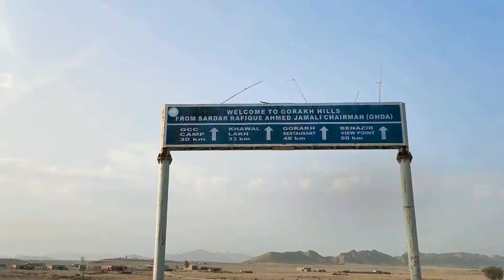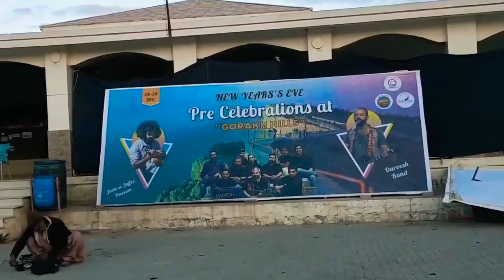Day 12: Hyderabad to Gorakh Hills | Murree of Sindh | Explore Pakistan Beyond North | Cloud Folks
2nd January 2020: Around 265KMs (6 hours) from Hyderabad and 423KMs (8 hours) from Karachi, you discover Murree of Sindh, called Gorakh Hills. So why go north from Sindh/Karachi?

Gorakh Hills is 5600 Feet ASL, in Kerthar mountain range, bordering Sindh & Balochistan, around 100KM from Dadu. Bone-chilling cold in winters (-2 C we experienced early morning) and around 20 C in summers when Sind experiences scorching heat waves of 40+C, this place is truly a heaven, though not met it's true potential in past.

Route: We began from Hyderabad towards Sehwan Shareef on Indus Highway (N55), take left from Bhan Saeed to Johi Link Road, straight to Wahi Pandhi and then Gorakh Hills uphill off-roading begins (approx 50 KMs). Cars can go upto Wahi, onwards 4x4 is strongly recommended and/or motorcycles - don't risk your cars pls (you can rent out 4x4 from Wahi or Bhan Saeed) !

While camping is possible, there are rest houses to avail, even in winters, we paid 3000/night for double bed decent room and food services were adequate, keeping in view off-season operations.

Next episode covers our return back home via N5, M5 to Lahore.

Is Interior Sindh safe? Should you travel? Should Families Go there? Short answer is "YES".